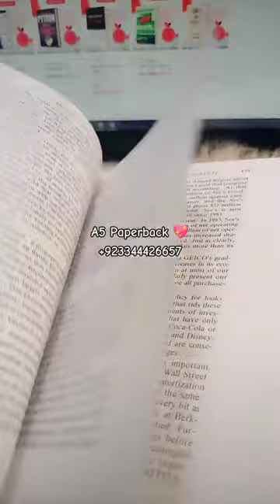bookstagram bookprinting bookworm booklove book printing pdfprinting bookstore bookshop